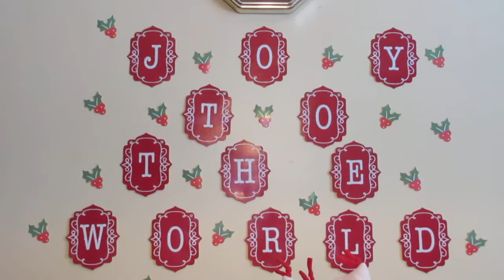MERRY MERRY CHRISTMAS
It is all just wonderful !! Tomorrow is Christmas and we celebrate our Lord and Saviours birth JESUS . Have a great Christmas EVE  and a Blessed Christmas day .  Tammy and John